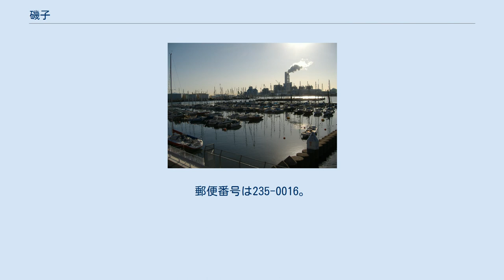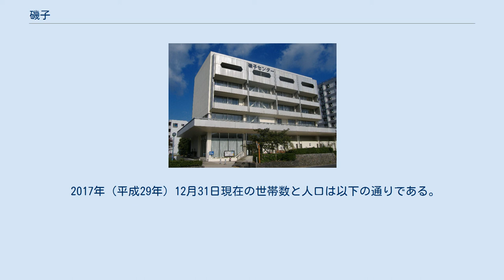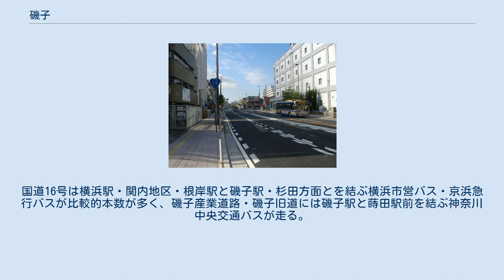磯子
日本 」 関東地方 」 神奈川県 」 横浜市 」 磯子区 」 磯子 磯子（いそご）は、横浜市磯子区の北部の町名。
現行行政地名は磯子一丁目から磯子八丁目。
本稿では、区制施行後に旧磯子町から分離した磯子台（いそごだい）についても述べる。
なお、磯子台の郵便番号は235-0019。
また、どちらも住居表示実施済み区域。
 国道357号と、磯子旧道に挟まれた地域。
北北東から南南西にJR根岸線・磯子産業道路・国道16号が通り、北側は堀割川をはさみ原町、東側は新磯子町、南側は磯子駅付近で森に隣接する。
かつては根岸湾に面し、潮干狩りのできる海水浴場もあった。
浜バス停付近から磯子区総合庁舎付近にかけての国道16号と磯子産業道路の間は、道路建設や宅地造成を目的として葦名金之助が安藤庄太郎（安藤建設創業者）の援助を受け埋め立てられた。
それ以前は屏風浦の崖が海岸沿いまで迫っており交通が困難であったが、1908年（明治41年）3月には金沢方面に通じる道路が開通した。
この一帯は戦前から昭和30年代には花街（待合茶屋のない「二業地」）として賑わったが、売り物であった目の前の海岸で埋め立てが始まったこと、接待の場が関内のクラブに移ったことから衰退し、1968年には最大の料亭であった偕楽園も姿を消した。
その跡地は、現在は商業ビル「磯子アイランド」となっている。
安藤・葦名両氏の名は安藤橋・芦名橋に残るが、川は暗渠となり現在では親柱が残るのみである。
前記埋立地と堀割川の間は横浜市電気局により、電車工場等の用地を目的として1925年より埋め立てられ、1929年に竣工した。
用途は変更され、八幡橋警察署（現 磯子警察署）や磯子区役所が建てられたほか、一部は禅馬鉄工所に売却された。
磯子二丁目より海側は1960年代に埋め立てられ新磯子町となり、現在は磯子1丁目のヨットハーバー付近が海に接するのみである。
磯子1丁目にはバブコック日立と日本発条の工場があったが、前者は生産集約のため1999年に閉鎖、跡地の一部は相鉄ローゼン・ヤマダ電機・ダイクマ・ニトリを核店舗とするショッピングセンター「マリコム磯子」となった。
後者は首都高速湾岸線建設のため金沢区福浦に移転、跡地は首都高速のほか下水処理施設が建設され、施設屋上は磯子・海の見える公園として開放されている。
国道16号に面して磯子産業道路を挟み1丁目に磯子警察署、2丁目に磯子消防署がある。
以前は消防署は警察署の南隣に、区役所は現在の消防署の位置にあった。
国道16号西側の久木町に商店街「浜マーケット」、中浜町に横浜銀行とりそな銀行の磯子支店があり、八幡橋・浜バス停に近いこの近辺が行政・経済の中心であったが、1964年の根岸線開通後は区役所は磯子駅近くの磯子3丁目に移転した。
3丁目にはミリオンボウル跡に開店したトイザらスがあるが、松坂屋ストア・ヨークマート・スズキヤの3軒のスーパーマーケットはいずれも森1丁目にある。
磯子駅を見下ろす丘の上には横浜プリンスホテルがあったが、2006年に営業を終了し解体された。
跡地には東京建物によるマンション建設が計画されている。
2・3丁目の根岸線より海側の地区は土木事務所・水道局や町工場などが立ち並んでいるが、2000年代に入りマンションや葬祭式場が建設された。
 丘陵地帯の住宅地であり、一戸建てが中心であるがレインボーハイツなどの大型集合住宅も建設されている。
 2017年（平成29年）12月31日現在の世帯数と人口は以下の通りである。
 市立小・中学校に通う場合、学区は以下の通りとなる 磯子三丁目の南端がJR根岸線磯子駅の駅前広場に接し、磯子一丁目は根岸駅から徒歩15分ほど。
国道16号は横浜駅・関内地区・根岸駅と磯子駅・杉田方面とを結ぶ横浜市営バス・京浜急行バスが比較的本数が多く、磯子産業道路・磯子旧道には磯子駅と蒔田駅前を結ぶ神奈川中央交通バスが走る。
磯子五・六丁目は、汐見台・磯子駅と根岸駅・上大岡駅方面を結ぶバスが利用できる。
（路線バスの詳細は磯子駅の項も参照）